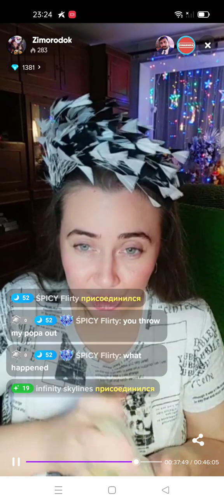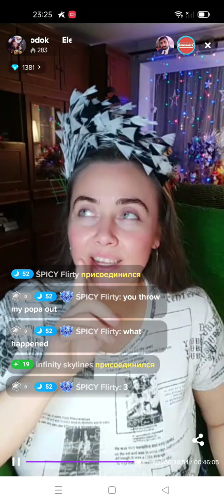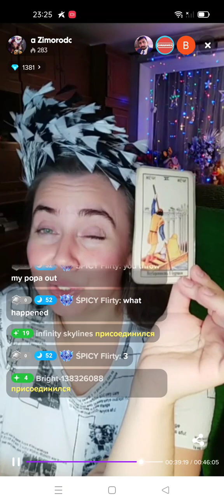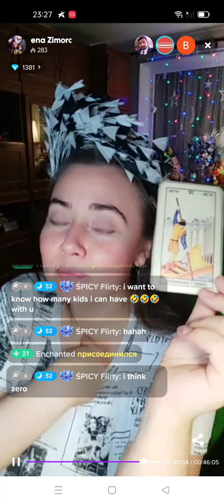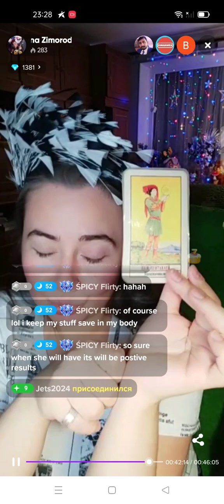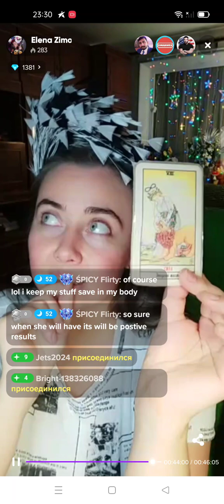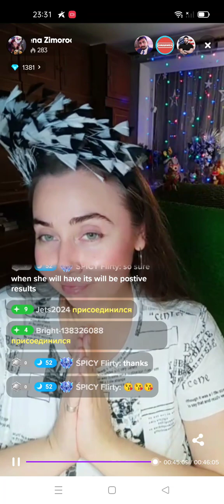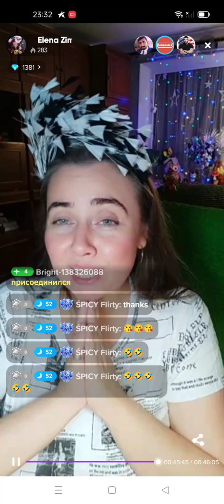TAROT BROADCAST (July, 11, 2023). Choose Your Card of the Day! Таро. Карта Дня.